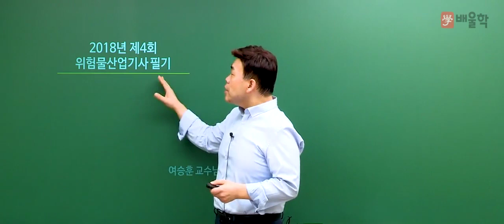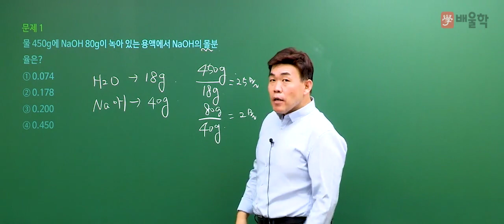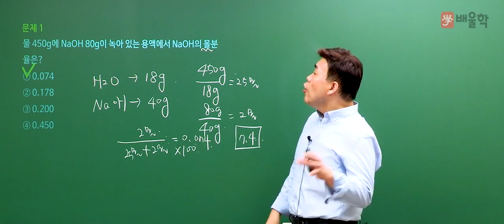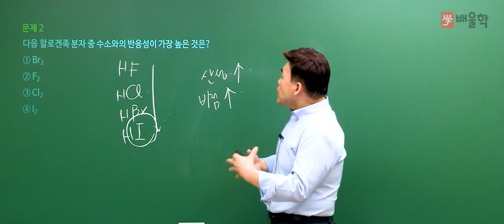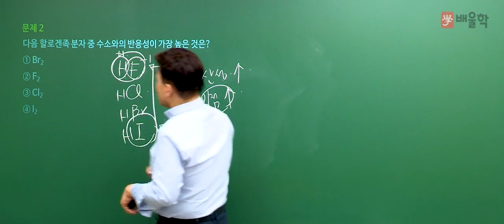[위험물산업기사] 2018 4회 필기 기출 풀이 / 1과목. 일반화학 1 - 여승훈 교수님